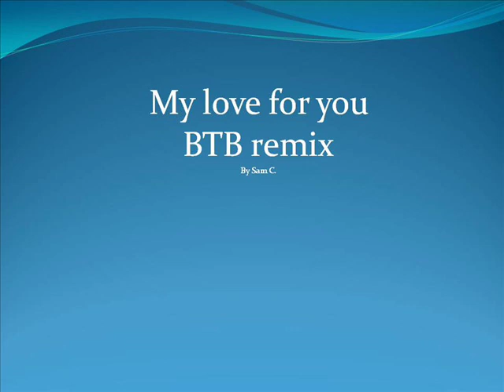My love for you BTB remix.wmv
MY FIRST song I ever put on a track!!!
And anyone who is great has HATERS , so haters get a me :)
And a special thanks to my producer DANNY for making this all happen hahaha